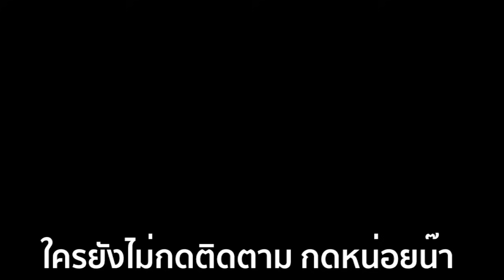ตอนเด็ก VS ตอนโต EP.2 | แม่ไม่เข้าใจวัยรุ่น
เข้าไปพูดคุยและติดต่อกันได้ท่ี